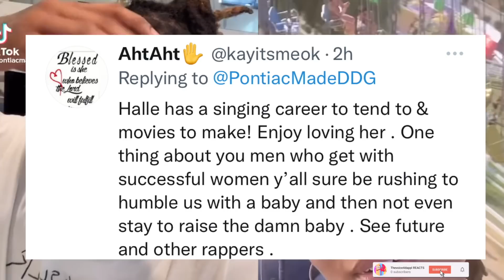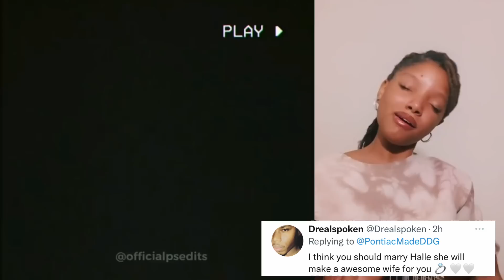DDG GOT HALLE BAILEY'S FAN$ UP$ET 🤦🏽‍♀️ poor halle